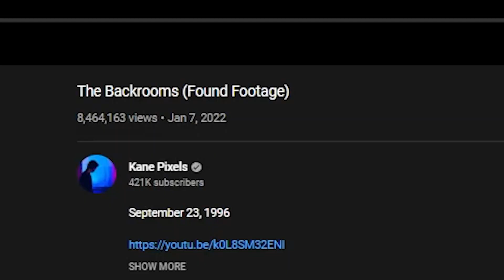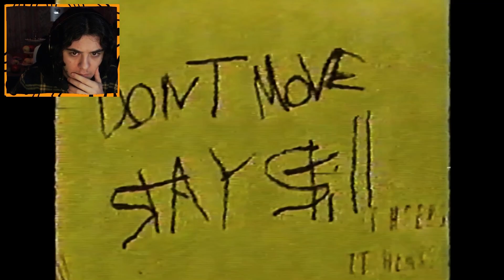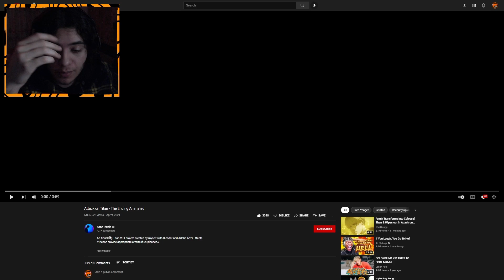ყველაზე საშიში ვიდეო იუთუბზე?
The Backrooms (რეაქცია)
მადლობა მხარდაჭერისთვის!!